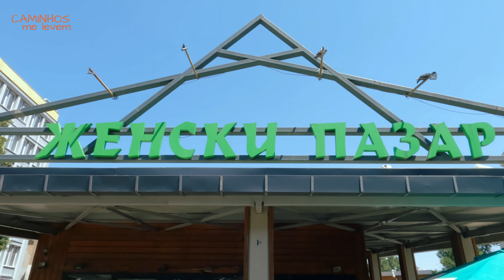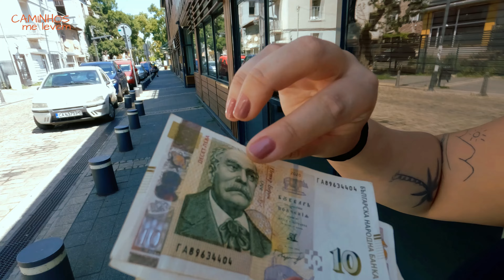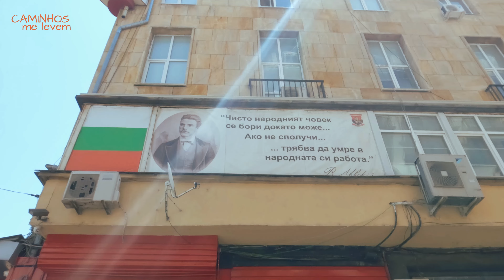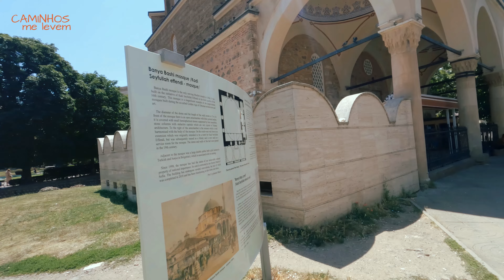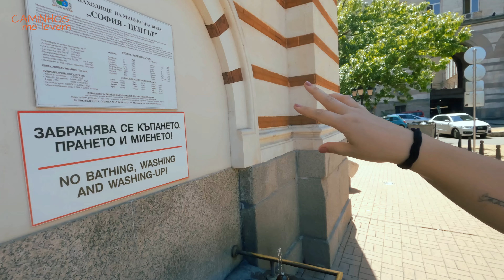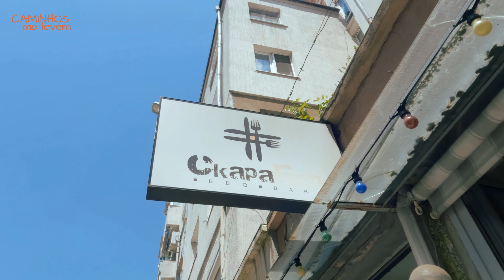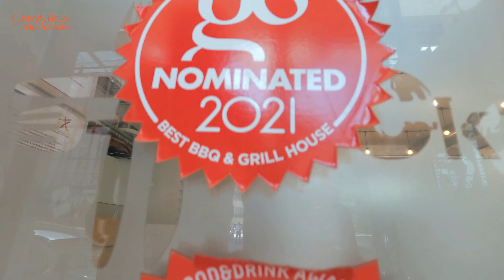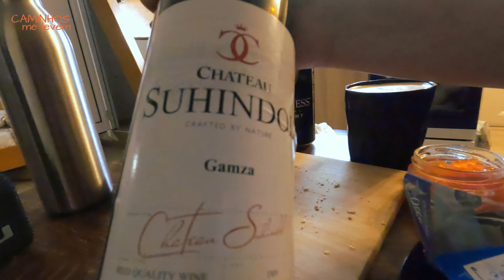Conhecendo um país com PASSADO SOVIÉTICO na Europa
Nesse vídeo, exploramos Sofia, a capital da Bulgária, em pleno verão, com temperaturas atingindo os 40 graus. Foi intenso, o calor não deu trégua, mas mesmo assim nos aventuramos pelas ruas da cidade. Provamos várias comidas típicas, algumas surpreendentes, outras nem tanto, e passamos pelos pontos turísticos.

Sofia é uma cidade com muita história, e não dá pra ignorar as marcas do passado soviético que ainda estão por lá. Conversando com os locais, percebemos que esse passado ainda pesa bastante, e muitos não gostam de lembrar dessa época. Isso dá um contraste interessante ao passeio, porque por mais que a cidade tente se renovar, o passado está presente.

No fim das contas, foi uma experiência diferente. Sofia tem suas belezas, mas é uma cidade que também carrega suas cicatrizes, e isso fica claro quando você começa a explorar de verdade.